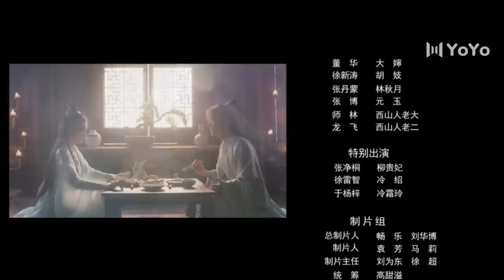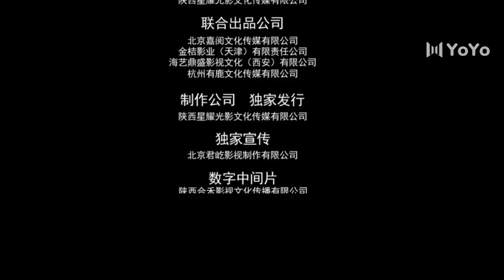【ENGSUB】独女君未见第一季 15 | The Only Girl You Haven't Seen S1💕冷离吃醋，三王爷怀疑冷离身份（温茉言/王祖一）| 优优青春剧场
剧名▶独女君未见第一季The Only Girl You Haven't Seen S1
集数▶18集
演员▶温茉言/王祖一/侯东/靳阳阳/牛志强/张净桐/徐雷智/韩丹
简介▶延国宰相之女阿弃受三皇子赫连尘的陷害被挖心取命。阿弃死后，她的尸体被扔进湖中，但奇怪的是阿弃却并未丧命，当她再一次睁开眼时，惊奇地发现自己的模样与身份已变成了延国大将冷绍之女——冷离。
还没等变为冷离的阿弃回过神来，她就被嫁到了延国五皇子赫连轩的府上，赫连轩虽然看起来有些憨直，但为人忠厚善良，对冷离更是温柔体贴。在与赫连轩朝夕相处的日子里，冷离渐渐喜欢上了这个“傻皇子”。但冷离和赫连轩的生活却被一次次突如其来的变故掀起涟漪，两人只能共同面对困难和险境，一次次的同甘共苦让两人的心愈发紧密，但冷离也因此发现了赫连轩背后不为人知的一面，两人不得不分道扬镳。
赫连轩对冷离念念不忘的同时，赫连尘为除掉赫连轩这个夺权继位路上的竞争对手频频使出阴招，危急关头还是冷离出面替赫连轩解了围，两人重归于好后决意一起对抗赫连尘和其身后的柳贵妃，冷离誓要为阿弃报仇，更要帮助赫连轩登上延国王位，为了前世的冤屈和今生的挚爱。